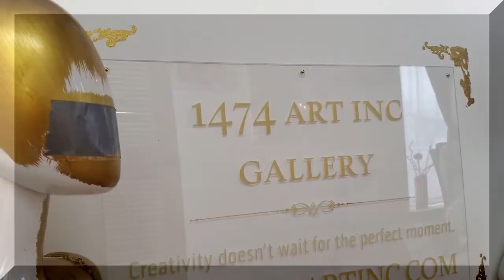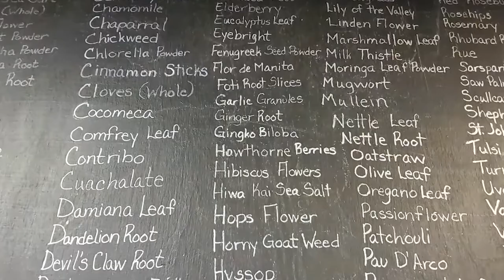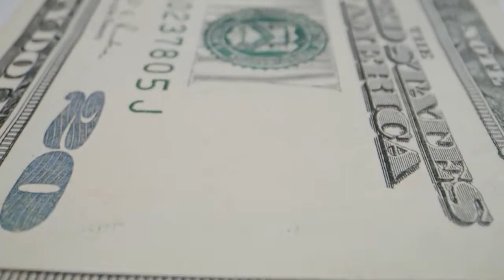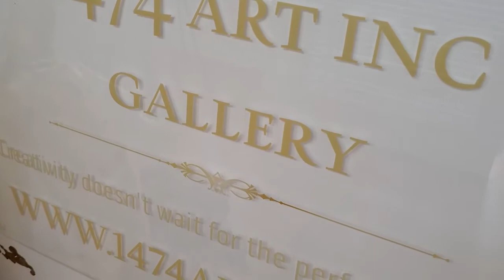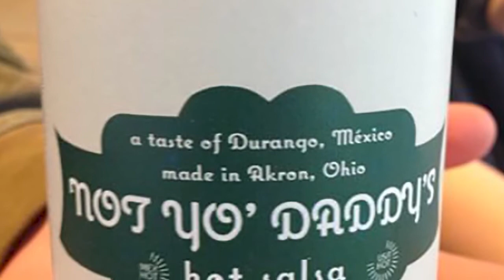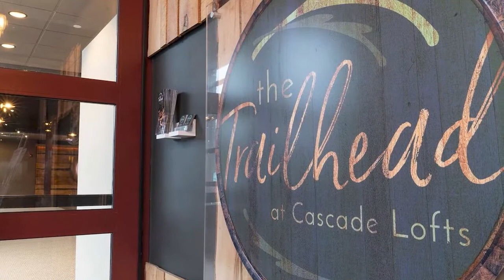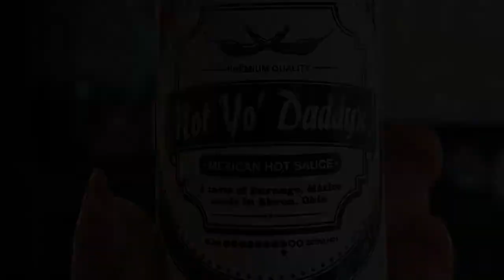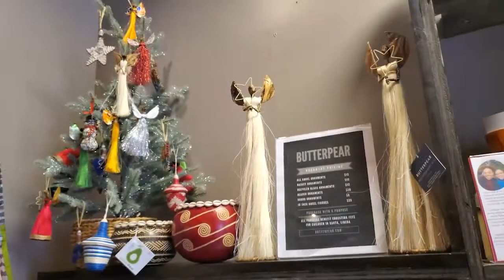Around Akron with Blue Green: December 2021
Local artists and shops featured include 1474 Art Gallery, The Hideaway Studio and Herbal Gift Shop, Not Yo’ Daddy’s Mexican Hot Sauce and NoTique Boutique.